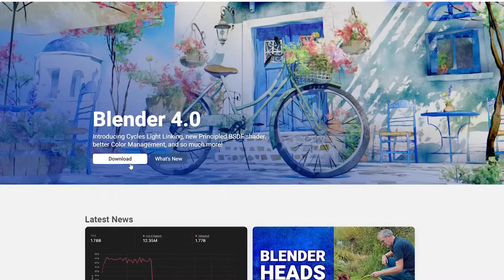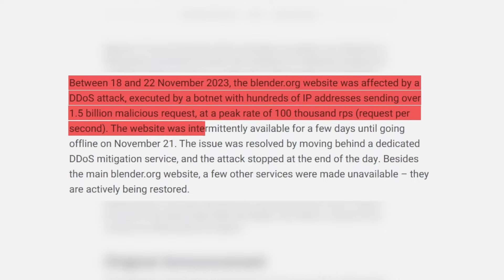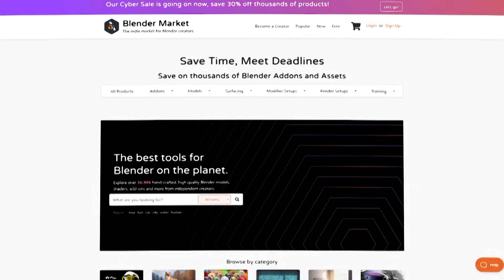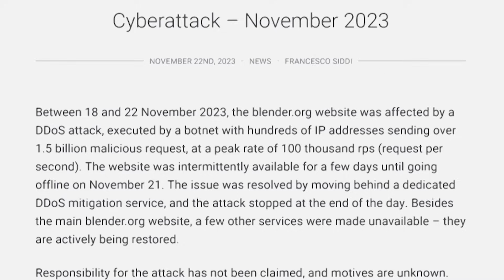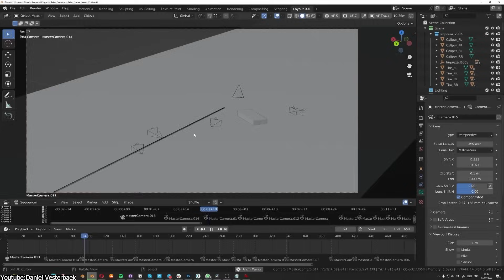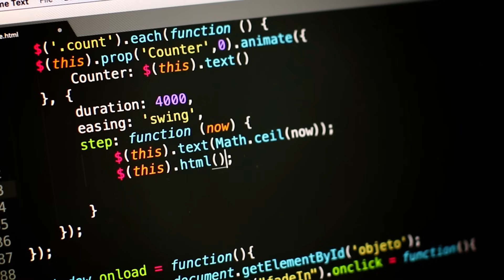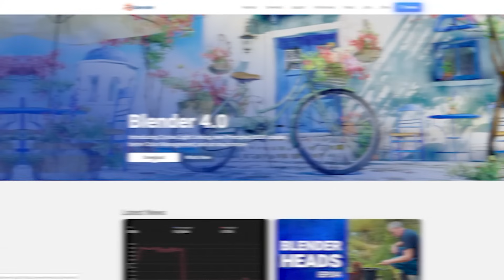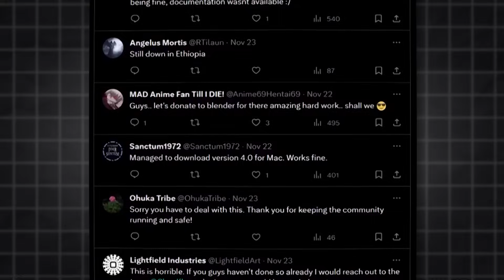Blender Under Cyber Attacks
In the last few days, a ton of Blender users couldn’t reach the official Blender website and all of its subdomains and services because of a cyber-attack known as Distributed Denial of Service or DDoS. The website was hit by 1.5 billion malicious requests, so what really happened and Why?

Productivity►:
Clean Panels